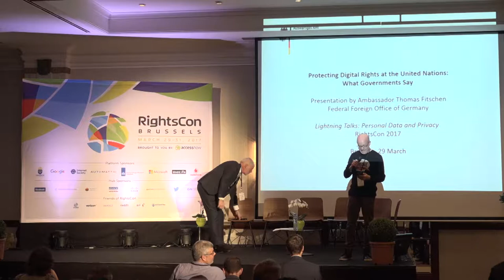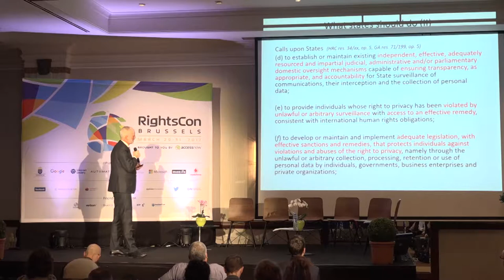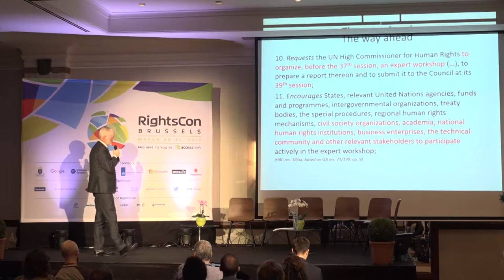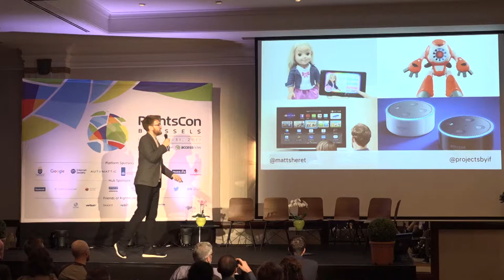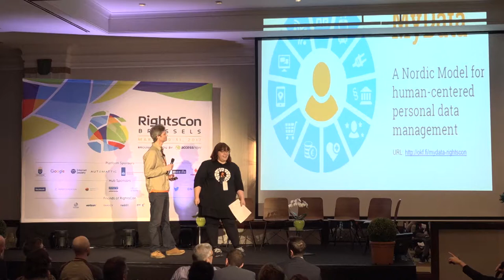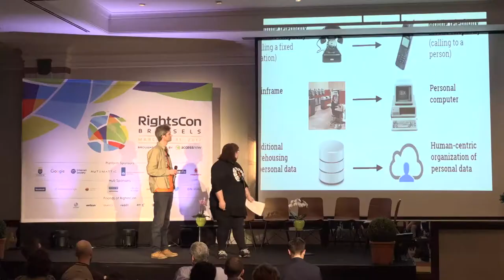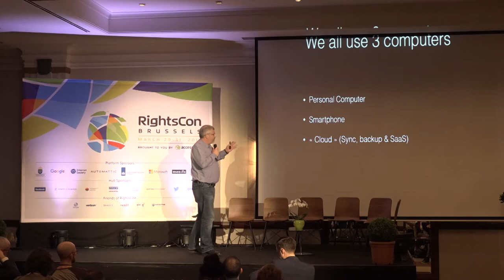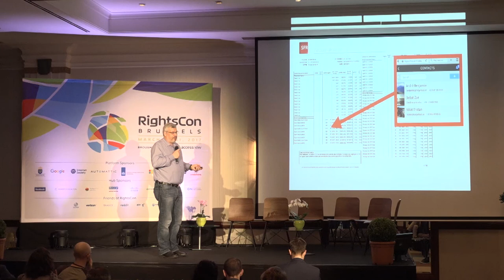RightsCon Brussels 2017 - Day 1 - 04.Lightning Talks: Personal Data and Privacy